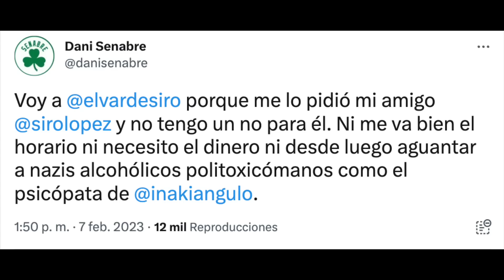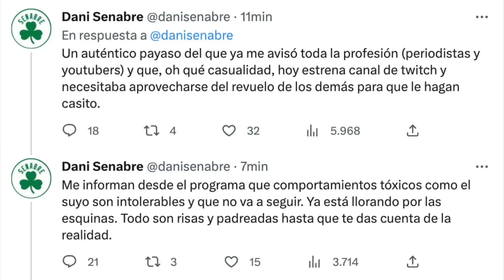DANI SENABRE INSULTA GRAVEMENTE A IÑAKI ANGULO | ¿QUÉ DECISIÓN TOMARÁ SIRO LÓPEZ TRAS LO SUCEDIDO?